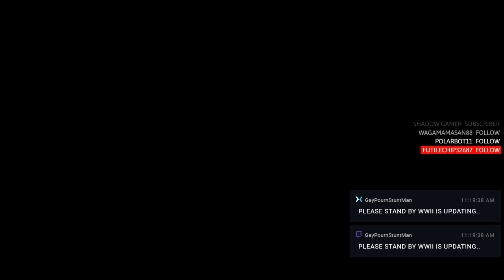Playing new SHADOW WAR DLC 4 Maps-Call of Duty-WWII-Live Stream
GPStuntMan Gaming is giving away a Playstation Store Gift Card!

Playing and Streaming games online! Talking shit and having fun!

My Custom built gaming rig used when Gaming/Streaming in this video:

Gaming/Streaming Rig:
Processor: Intel I9-9900K
Motherboard: Asus ROG Maximus Code XI
Graphics Card Asus ROG Strix GTX1080TI OC
CPU Cooler: NZXT Kraken X52 AIO
Memory: Gskill Ripjaws V 32gb 3200mhz
SSD Drive: Samsung 970 EVO 2TB
HDD Drive: WD Black 6TB
Power Supply: Corsair AX860I
Case: Inwin 303C
Fans: 120mm Cooler Master Masterfan Pro RGB
Fans: 140mm Cooler Master Masterfan Pro RGB
Operating System: Windows 10 Home

Peripherals:
Monitor: Asus VG258QE 144hz
Monitor Stand: Vivo Dual
Webcam: Logitech C922
Keyboard: Logitech G710+
Mouse: Asus ROG Gladius II
Mouse Pad: Razer Destructor II
Headphones: Logitech G930 Wireless
Gaming Chair: AK Racing Opal
Stream Light: Viltrox L132T